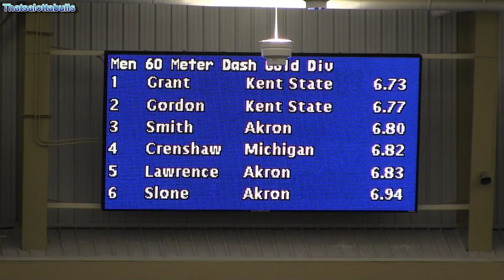Grant, Gordon go 1-2 in men's 60m at Akron Invitational 2016 (COMPLETE)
Changing of the guard at Kent State?  Kent State Sophomore Jonathan Grant (6.73) edges out Senior Wayne Gordon (6.77) in the finals of the men's 60 meters at the Akron Invitational at Stiles Fieldhouse. Akron's Kwadarrius Smith takes third in 6.80. Bulls Alex Siracusa and Austin Ashby finish 18th and 19th both timed in 7.14.